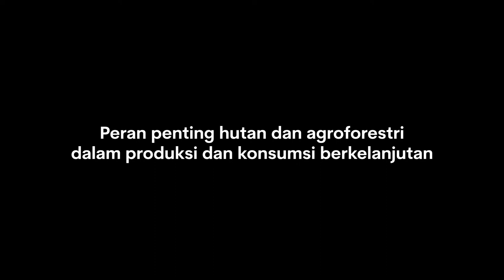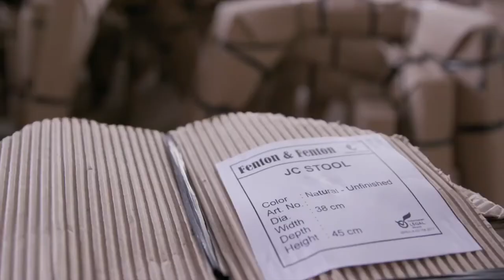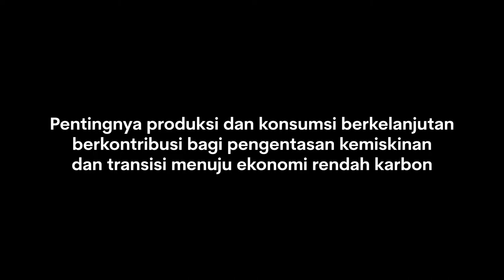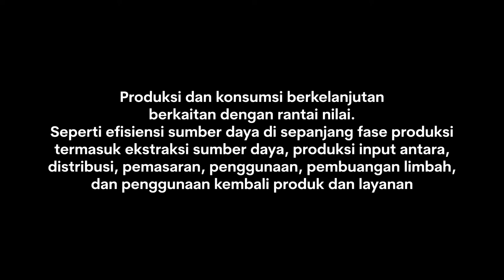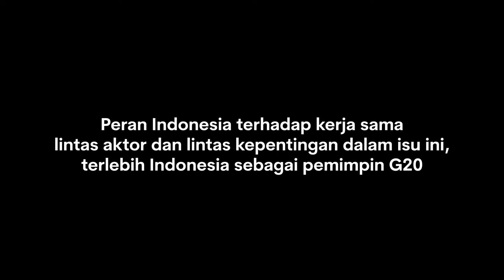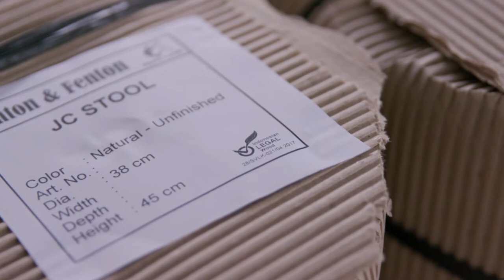Herry Purnomo tentang hutan, produksi dan konsumsi berkelanjutan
Ilmuwan CIFOR-ICRAF Herry Purnomo membahas topik hutan, produksi dan konsumsi berkelanjutan, tema Hari Hutan Sedunia 2022. Keterbatasan sumber daya alam (SDA), termasuk dari hasil hutan mengharuskan sektor industri termasuk pemerintah dan masyarakat merubah pola konsumi dan produksi. Upaya dilakukan melalui efisiensi pemanfaatan sumber daya alam dan menghasilkan produk ramah lingkungan.